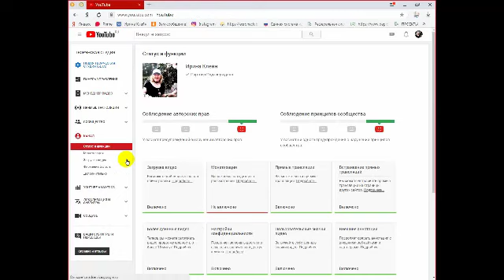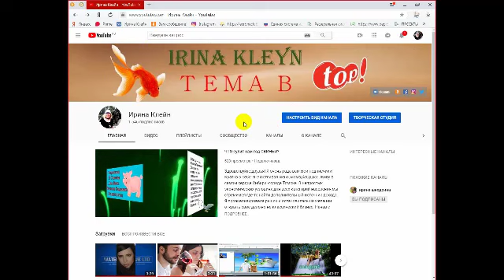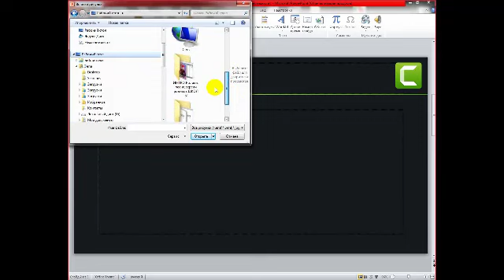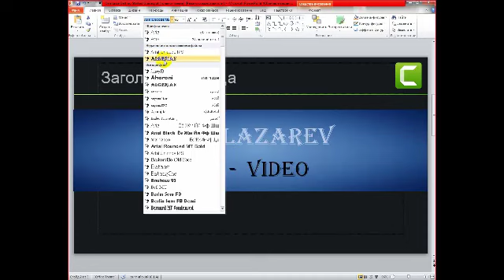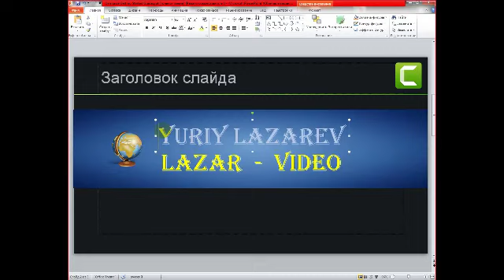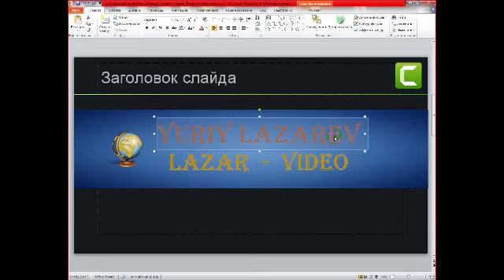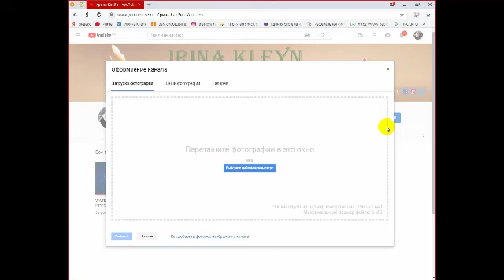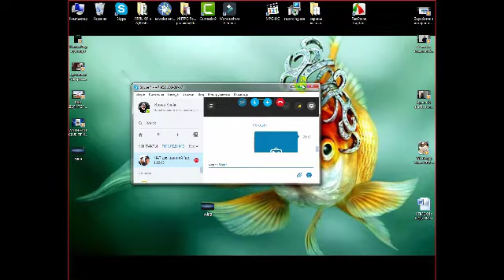Самая простая Шапочка на ЮТУБ для начинающих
Здравствуйте,друзья!Приветствую вас на своем канале ЮТЮБ! Только обучаясь,приходит верное решение! Работать без спама и рассылок-это здорово!

Skype -      live:ecaaacd5bbde7cb